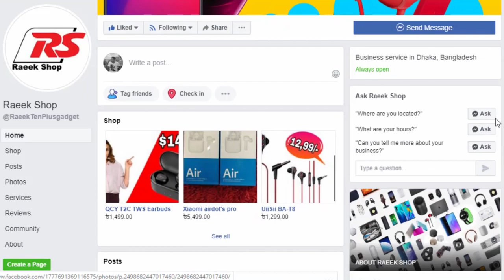MEMT T3 Review | Super Bass !!! | Premium Earphone Under 1500 Taka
Name: MEMT T3
Type: In Ear
Material: Mental
Driver: dynamic
Sensitivty: 100dB
Impendence: 32ohm
Frequency response: 20-20000Hz
Cable Length: 1.2m
Plug Type: L-Bending
Color: optional
Package Contents: Eartips and Earphone
With Mic:Yes

BD PRICE:1300 TK

Credits
INFORMATION:

SCRIPT:SHAHADAT HOSSAIN
ACTOR:SHAHADAT HOSSAIN
EDIT:SHAHIN HOSSAIN
PUBLISHING